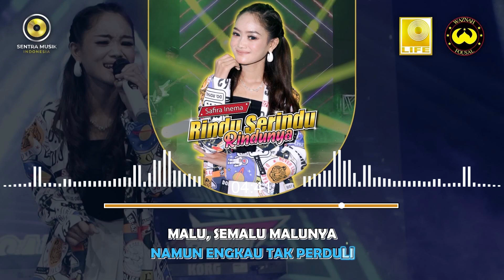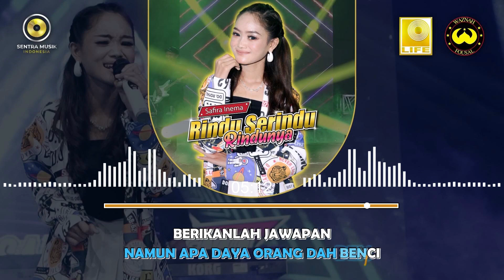Safira Inema (Spoon) - Rindu Serindu Rindunya (Official Video Lyrics)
Executive Producer : Sentra Musik Indonesia

Song Writer : S. Amin Shahab
Vocal : Safira Inema
Title : Rindu Serindu Rindunya

Lirik :

Berikanlah jawapan
Huraikanlah simpulan
Biar tenang jiwaku
Setelah kasih lama berlalu

Tidak mungkin kulupa
Perjanjian kita
Di bawah rumpun bambu
Di kala bulan sedang beradu

Mengapa terjadi perpisahan ini
Di kala asmara melebar sayapnya
Mengapa kau pergi di saat begini
Di kala hatiku terlukis namamu

Kalau memang tiada jodoh
Apalagi nak ku heboh
Aku malu pada teman pada semua
Rindu, rindu serindu rindunya

Namun engkau tak mengerti
Pilu, pilu sepilu pilunya
Namun engkau tak peduli
Malu, semalu malunya

Namun apa daya orang tak sudi
Mahu, semahu mahunya
Namun apa daya orang dah benci

Namun engkau tak perduli
Malu, semalu malunya

Mahu, semahu mahunya
Berikanlah jawapan

Huraikanlah simpulan
Biar tenang jiwaku
Aku malu